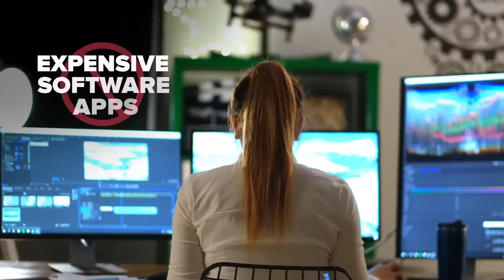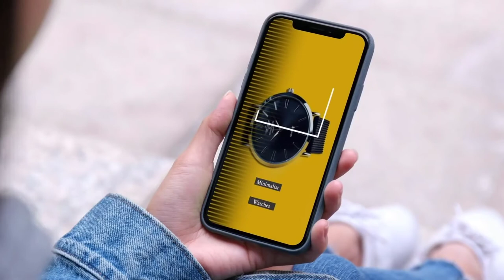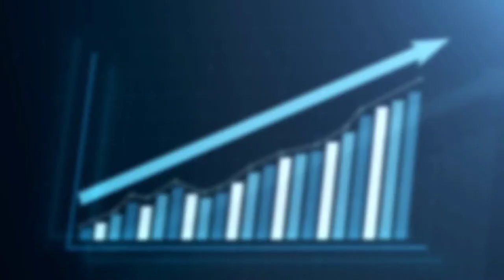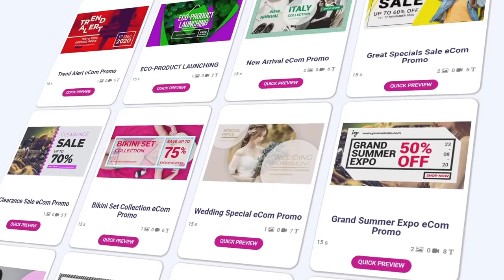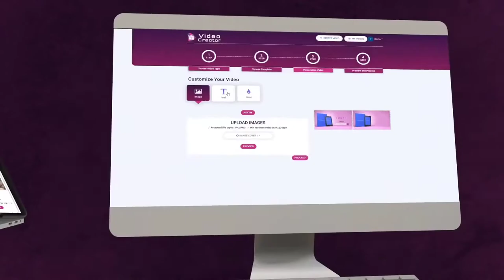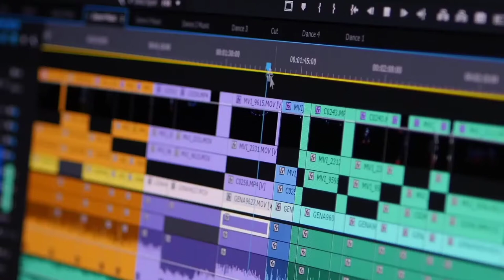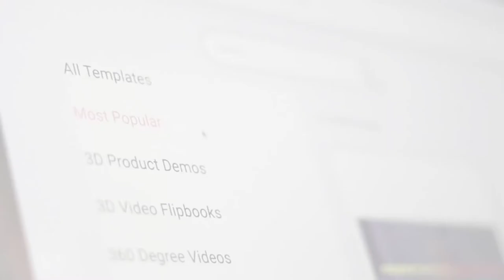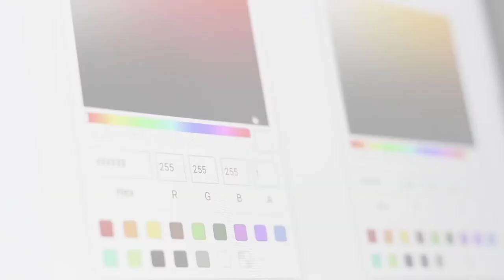VideoCreator | Commercial Animated Video Ads Marketing Video Mockups Explainer Video Maker Software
Turn Your Ideas Into World-Class Animated Videos for any Goal in ALL Shapes, Topics & Languages at Record Speed!

A Simple 30 Second Video Can Sell For As Much As $100 to $1000!

For User Testimonials

... and Start Making Professional Commercial Videos for You and Your Customers / Clients

Forget Spending Big Bucks on Outdated Video Apps,
✅    NO Monthly Fees
✅    NO Rendering Fees
✅    NO Limits
✅    NO Hosting Costs
✅    NO Video Storage Costs
✅    NO Learning Curve

Amplify Your Results Without Breaking The Bank. VideoCreator Stands Head and Shoulders Above
The Competition.

FEATURES:
                      1️⃣   Hundreds of Ready-To-Use Video Templates
                      2️⃣   Videos In All Sizes (For All Social Platforms)
                      3️⃣   First-To-Market Video Technologies
                      4️⃣   Fully Customizable Videos (No Watermarks)
                      7️⃣   Text Effects & Animations
                      8️⃣   Unlimited Videos Forever (No Limits)
                      9️⃣   No Monthly Fees